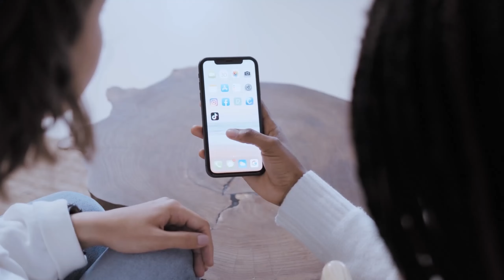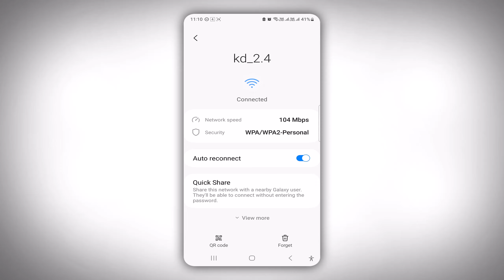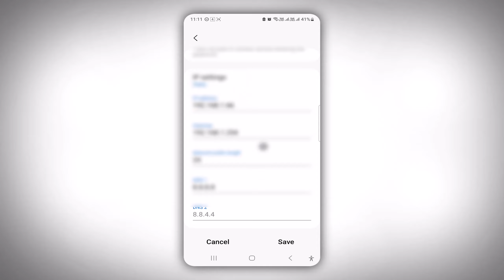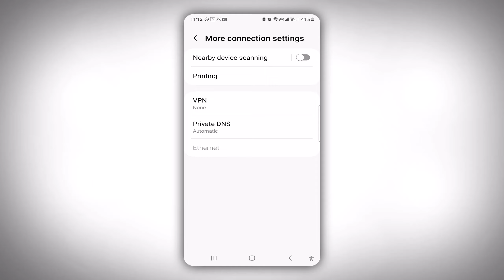DNS Setting Kasari Off Garne | How To Turn Off Private DNS Server On Android? | TikTok DNS Settings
DNS Setting Kasari Off Garne | How To Turn Off Private DNS Server On Android? | TikTok DNS Settings In Nepali By Techno Kd.

Yas video ma dns server kasari off garne mobile ma yasko barema 2 ota tareka share gareko xu jasko madat bata mobile ko private dns banda garna saknu hunxa.

Timestamp:
00:00 Introduction
00:45 Must Know
02:17 WiFi DNS Server
03:26 Mobile DNS Server